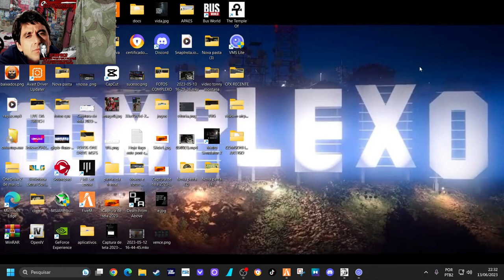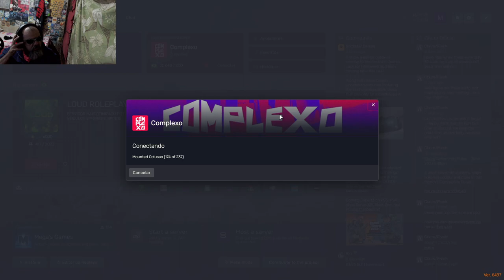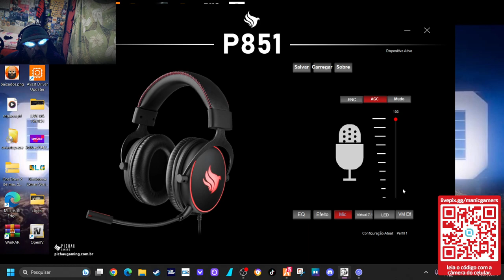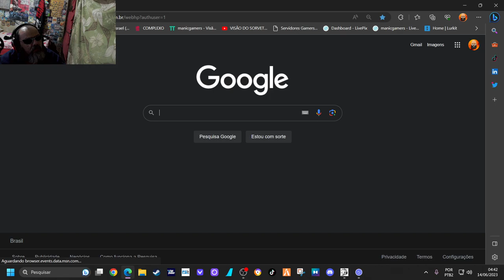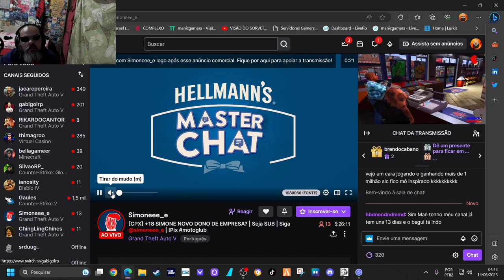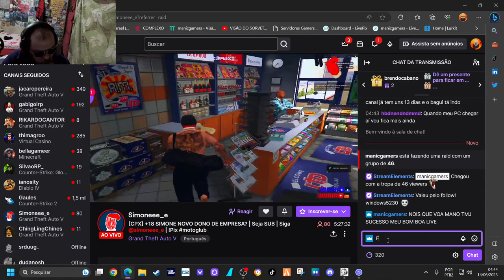+18 [CPX] SORVETERIA APAES SEGURA A TROPA